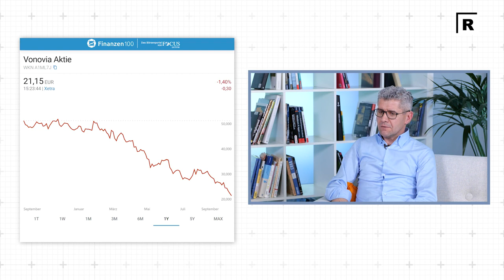Immobilien: Fallende Preis sind noch kein Grund zum Kauf / Interview mit Martin Hackler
Steigende Zinsen haben die gute Stimmung auf dem Immobilienmarkt vorerst beendet. Die Preise sind unter Druck. Wie geht es weiter? Darüber habe ich mit dem Vermögensverwalter Martin Hackler gesprochen. Immer wieder hatte er vor genau diesem Szenario gewarnt.

Martin Hackler ist auch weiterhin skeptisch. Die fallende Preise reichen ihm noch nicht als Grund, seine Meinung zu ändern. Ihm fehlt noch die Planungssicherheit für ein Investment in Immobilien. Das liege vor allem am Staat, so Hackler. Die Fördermöglichkeiten seien nicht attraktiv gestaltet und noch sei unklar, welche Belastungen hinsichtlich einer energetischen Sanierung auf Eigentümer zu kommen. Erst wenn es hier Bewegung gebe, seien für ihn Immobilien wieder interessant.